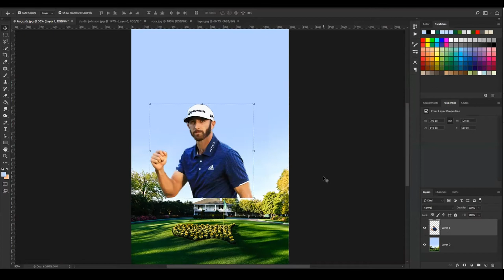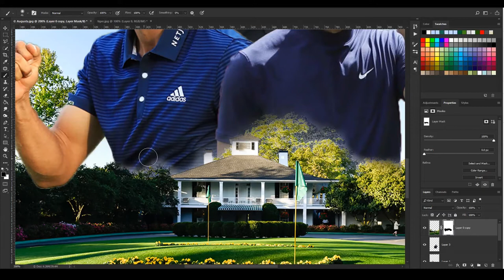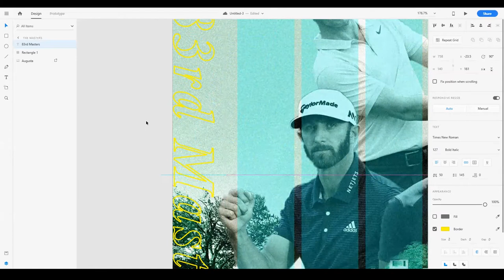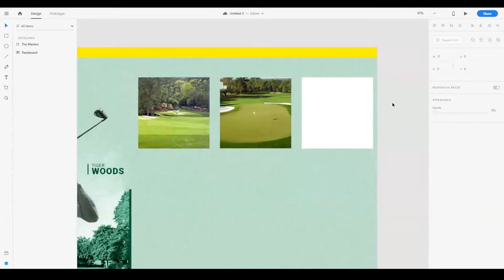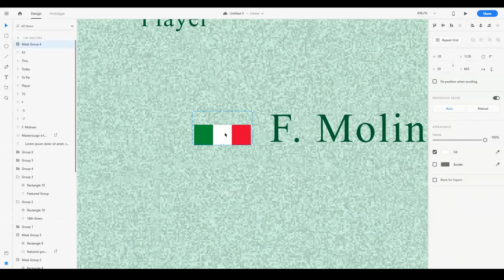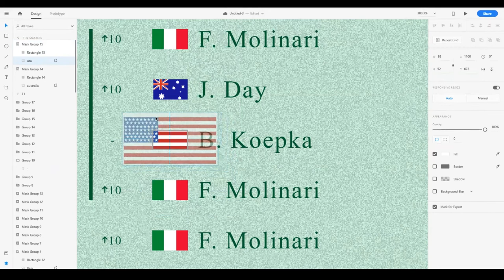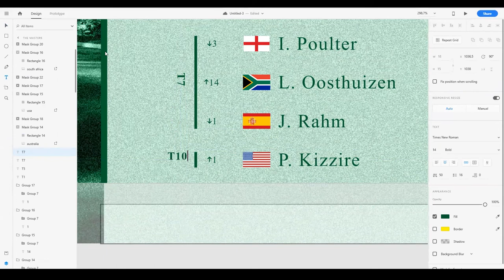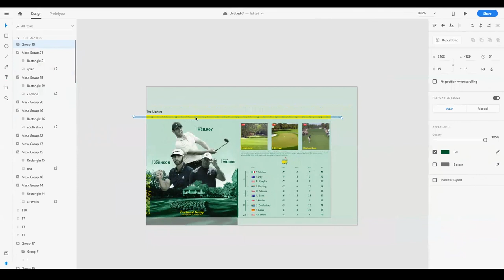The Masters | Tournament Website | Website Design UI Concept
Create a concept landing page for The Masters with a focus on hero image and leaderboard.

00:00 - Hero Image
05:00 - Background

05:35 - Adobe XD Assembly

10:50 - Leaderboard

19:30 - Reveal

▶  Programs Used: Adobe XD, Photoshop